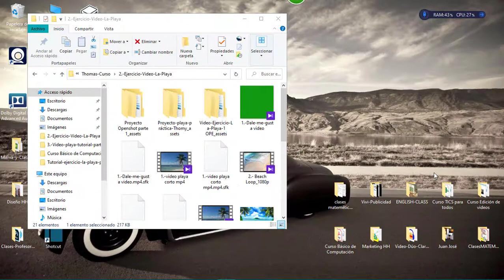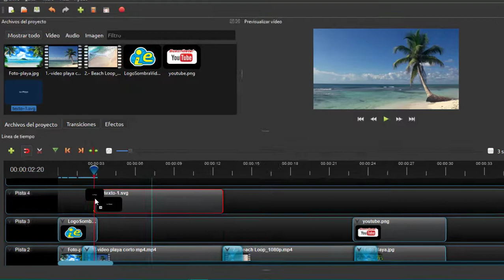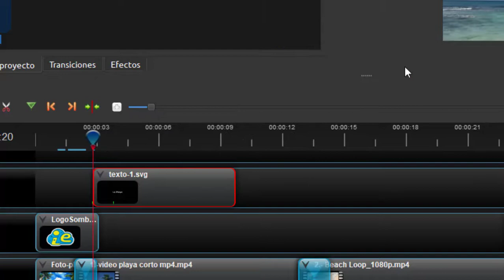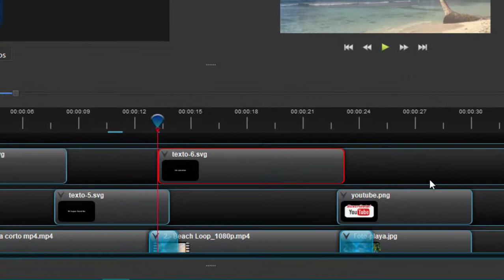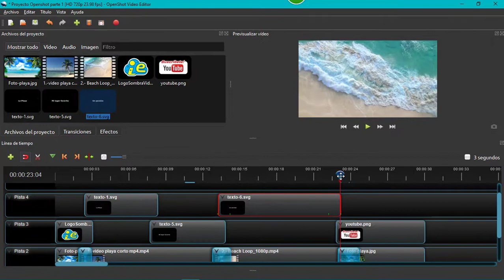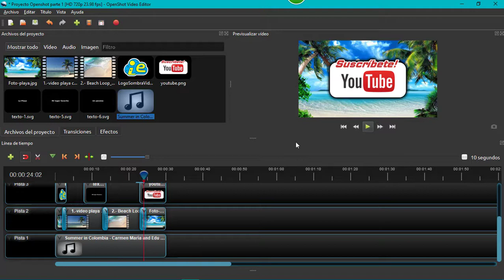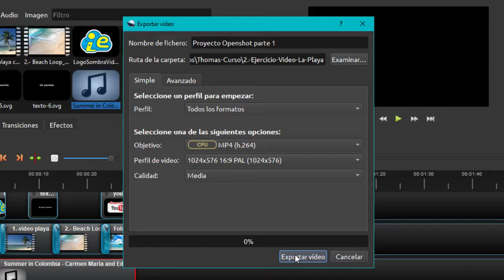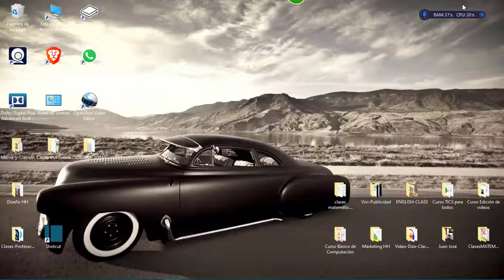ACTIVIDAD - Edición Parte 2 - OPENSHOT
Edición Parte 2 - OPENSHOT